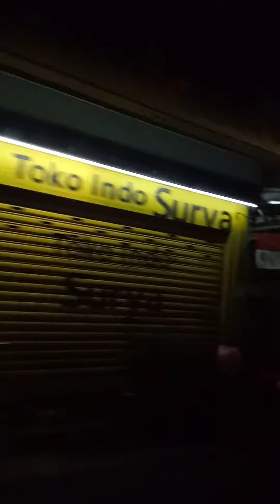sinamahan ko mga alaga ko mag pagupit ng buhok nila.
GINGEMZ OFW TAIWAN